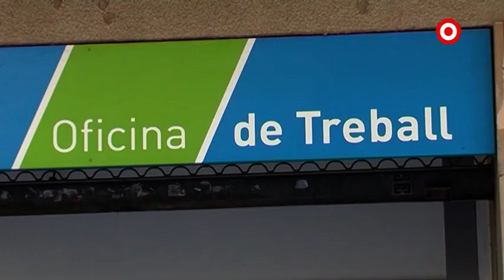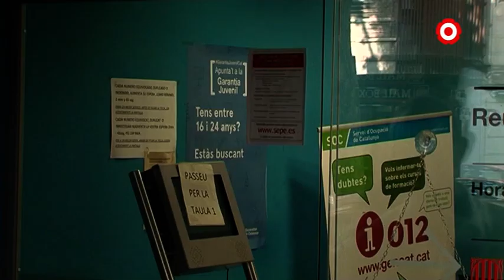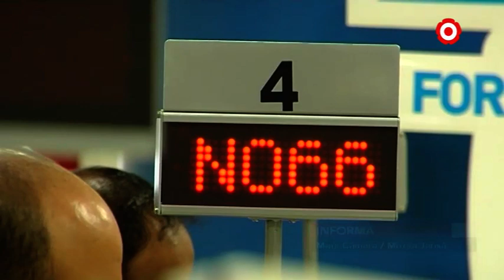Què és un ERTO?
La proliferació dels Expedients de Regulació Temporal d'Ocupació fan que aquest terme estigui en l'ordre del dia, però sovint es desconeix en què consisteix aquest tràmit.